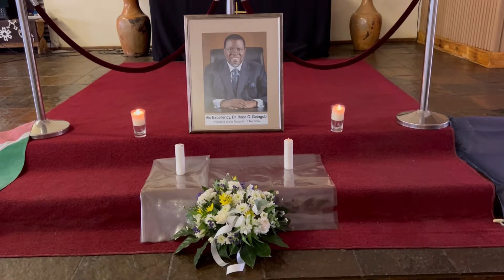Hage Geingob High School community mourns the School Patron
Video shows candlelight vigil in honour of the late President Dr Hage Geingob.
The late president was the school patron. Hage Geingob high school community remembers him for his dedication towards the development of the school